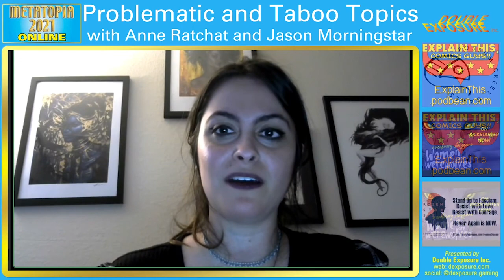Problematic and Taboo Topics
with Anne Ratchat, Jason Morningstar

When writing games, a lot of topics are taboo simply because as a community, we are worried how people might take the intentionality of the design to the worst possible places. The issue created by not writing these games, we erase the experience of so many creatives and players who also deserve to have their voices heard. We will be discussing the thought process of how to tackle these controversial topics so that games can be a place for all experiences.